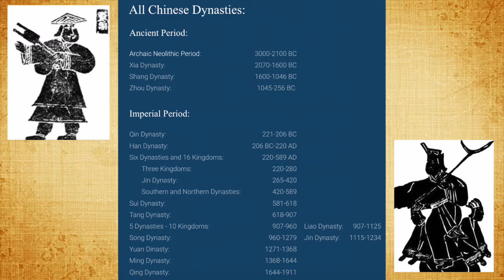Chinese Dynasties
Writing all Chinese Dynasties in calligraphy.
夏朝、商朝、周朝、秦朝、汉朝、三国、晋朝、南北朝、隋朝、唐朝、宋朝、元朝，明朝，清朝